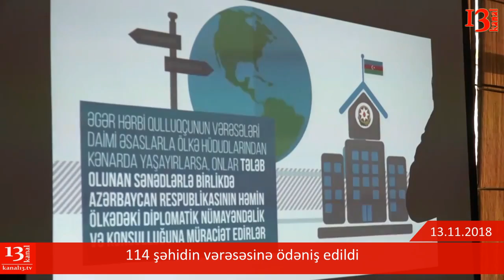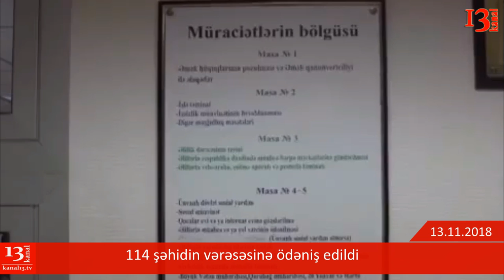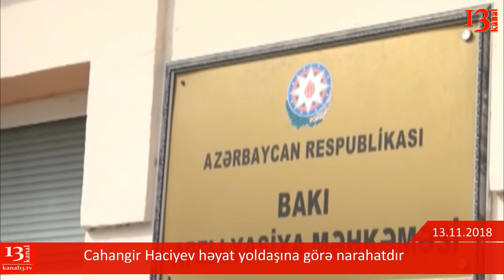SON DƏQİQƏ XƏBƏRLƏRİ - 13.11.2018